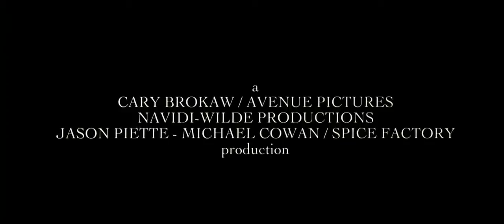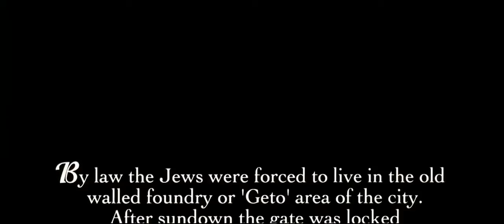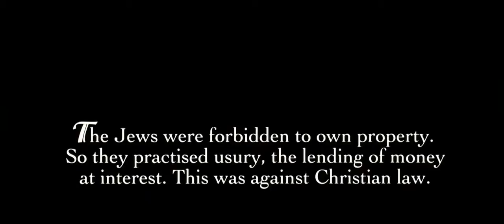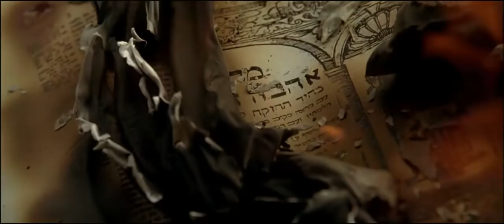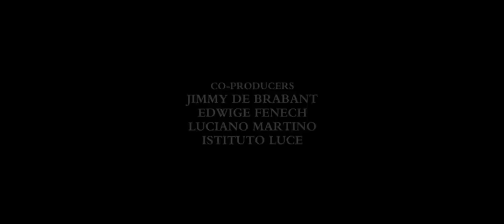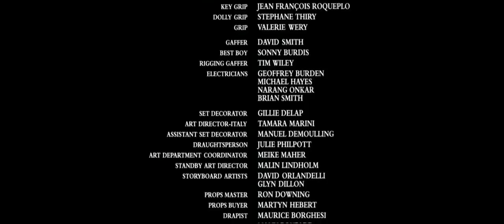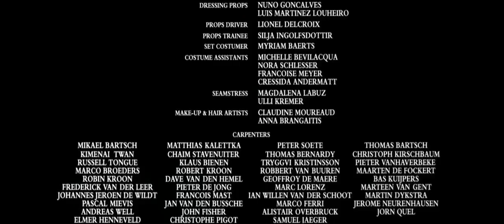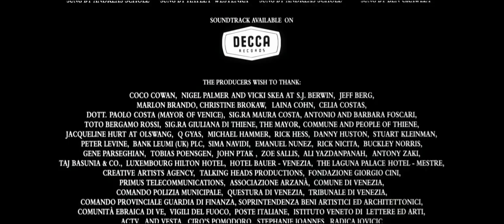The Merchant of Venice (2004) Joseph |Lynn Collins |Jeremy | Al Pacino's full movie with subtitles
The Merchant of Venice (2004) Film
merchant of venice UK Film Council Official Released 720p HdRip